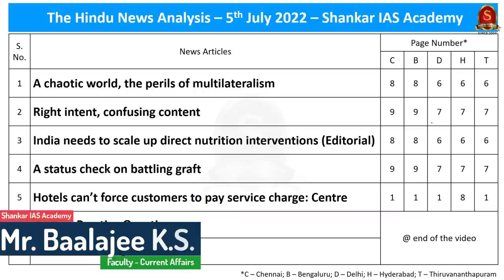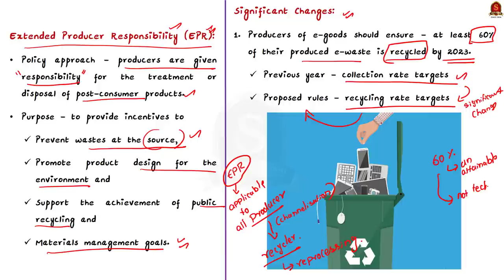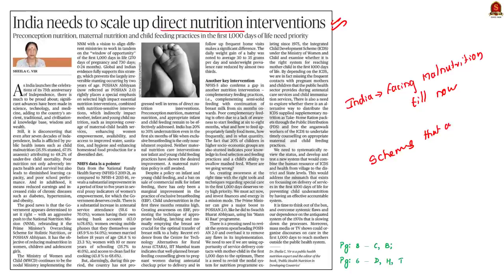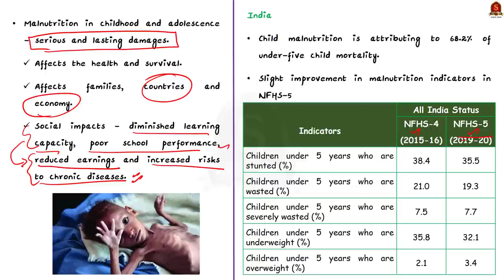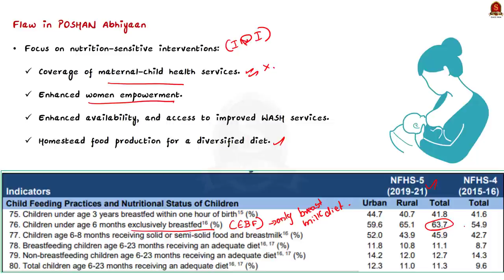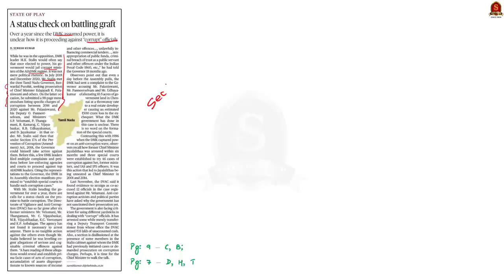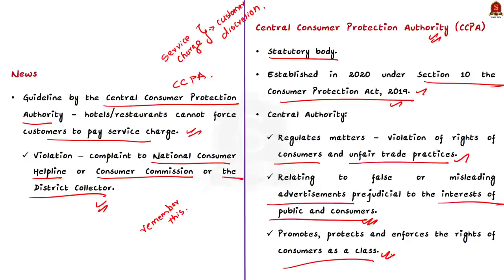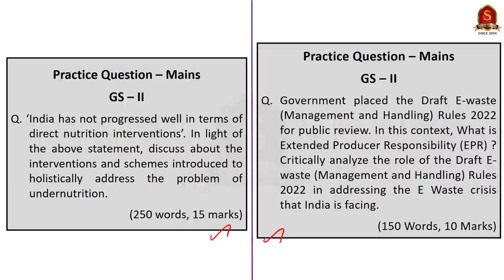The Hindu Daily News Analysis || 5th July 2022 || UPSC Current Affairs || Prelims '22 & Mains '22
Time Stamping
►►Introduction - 00:17
►►List of Topics – 00:26
1. A chaotic world, the perils of multilateralism - 00:29
2. Right intent, confusing content - 01:59
3. India needs to scale up direct nutrition interventions (Editorial) - 14:32
4. A status check on battling graft - 30:08
5. Hotels can’t force customers to pay service charge: Centre - 36:16
6. Prelims Practice Questions - 40:01
7. Mains Practice Questions - 43:01

Important topics such as CCPA UAE BRICS EWaste Malnutrition POSHAN Corruption are vividly discussed in UPSC Civil Services Exam Perspective in this video, with a special Practice cum Revision session in the end.